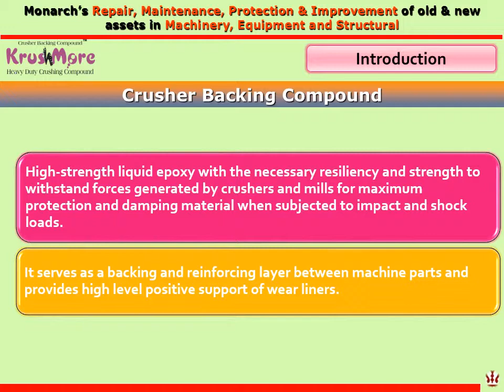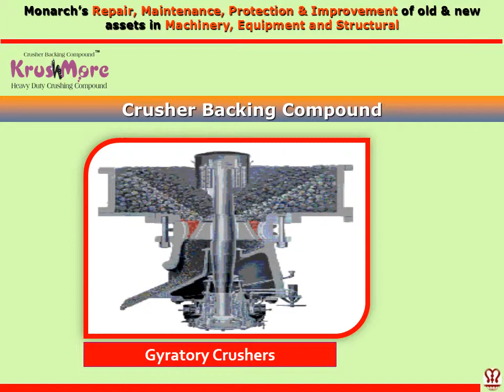Cone Crusher Backing Compound Introduction